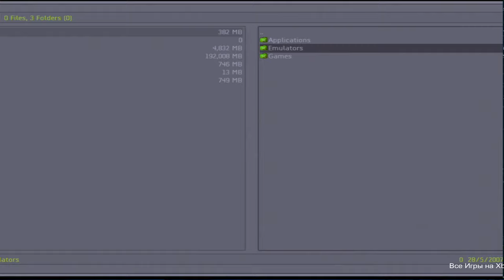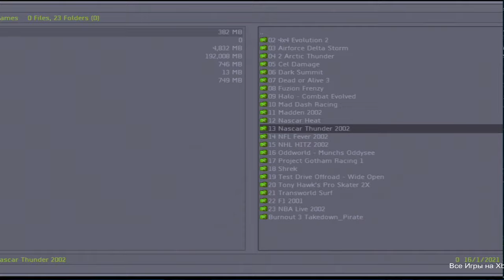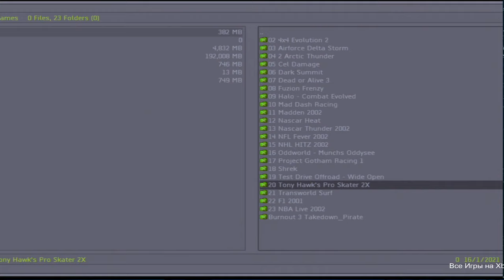Mad Dash Racing — Gameplay HD — Real Hardware {Component}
Xbox Game Challenge goal is to play every released original xbox game for roughly for 1 hour. All videos record on original hardware and component cable. Recorded on my YT stream aka overlay overlap happens.